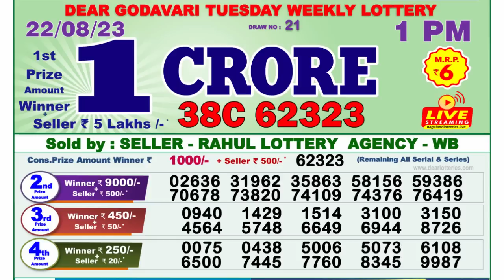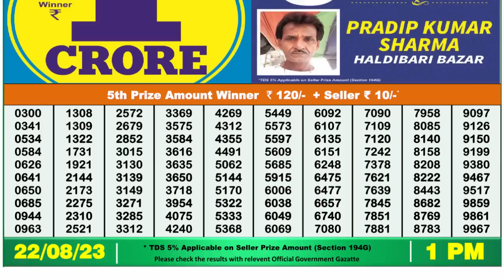🔴 Lottery Sambad Live 01:00pm 22/08/2023 Morning Nagaland State Dear Lottery Result Pdf Download